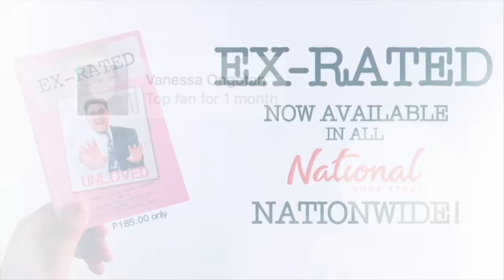ANG BUHAY NG ISKWATER (BAHA NANAMAN BES!!!) | LC VLOGS #187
Buti nalang nagising ako. Kanina pa pala kami sinisigawan walang nagigisinng sa amin 😂😂